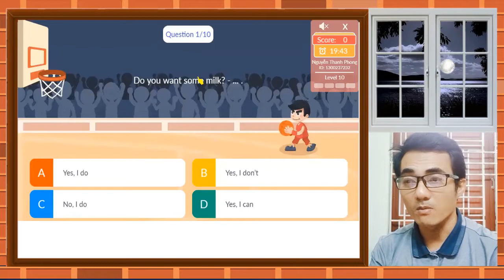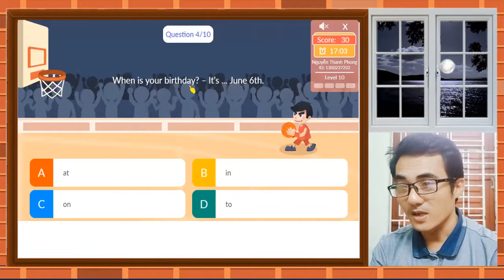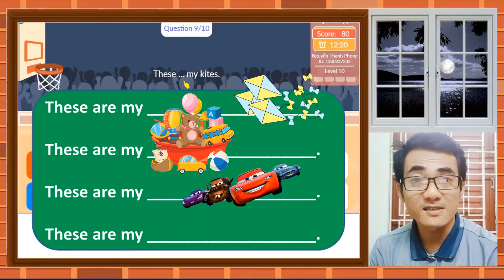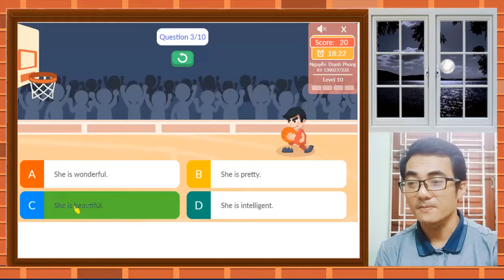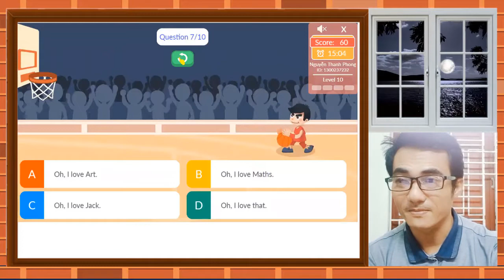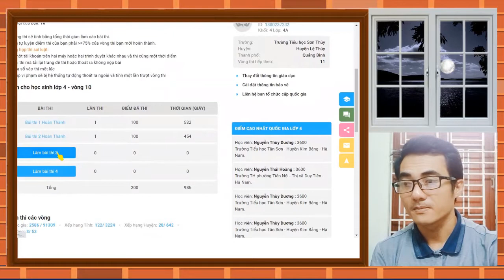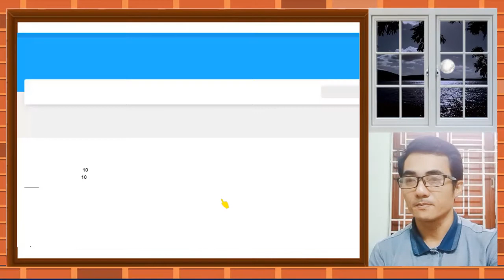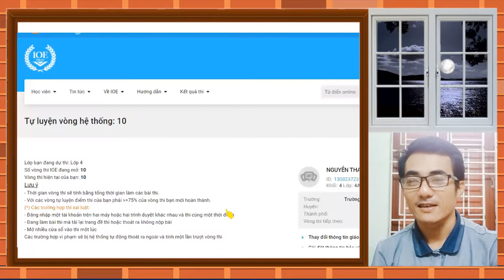IOE lớp 4 - vòng 10 (2021-2022)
Link tải file bài tập PDF và file nghe MP3 tại đây